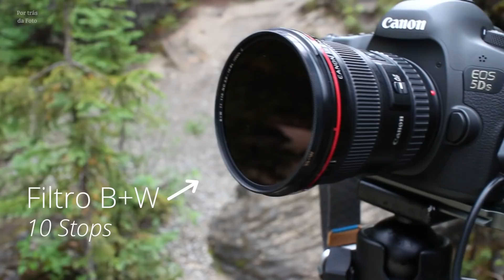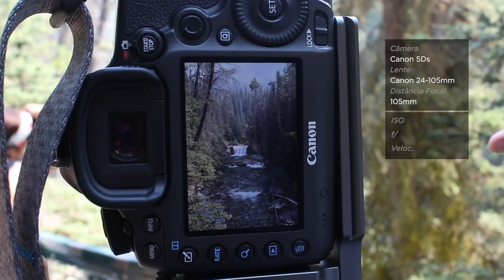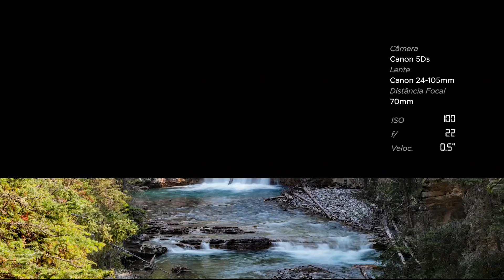Efeito véu da noiva em detalhes, nas cachoeiras do Canadá (Filtro B+W)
Venha aprender a fotografar!
TEMPORADA CANADÁ!
Nesta série do Canal Por Trás da Foto, explorei as montanhas rochosas canadenses em busca de fotos incríveis e cenários espetaculares!
Nesse video eu juntei 2 visitas a cachoeiras por aqui. A impressionante Takakkaw Falls, no Yoho National Park, e as lindas quedas d'água do Johnston Canyon, no Banff National Park. Em ambas as situações experimentei fotos em curta e longa exposição, inclusive "apelando" para o uso do filtro B+W 10 stop, uma nova aquisição no meu kit de filtros, e que se saiu muito bem, como você pode conferir no video!